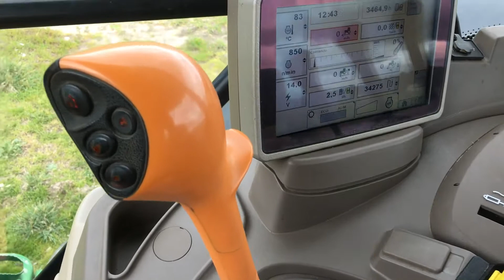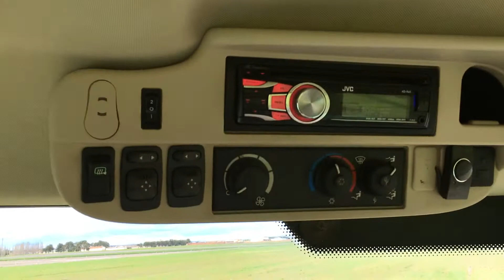John Deere 6170R tractor Sound + Technical data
Here in this video you can see a John Deere 6170R tractor with sound and the follow technical data (specifications):

Manufacturer: John Deere (Deere & Company)
Factory: Mannheim, Baden-Württemberg, Germany
Engine-Type: 6.8L 6-cylinder diesel
Engine-Power: 170 HP / 126.8 kW
Fuel Tank: 455.0 Liter
Wheelbase: 110.2 inches / 2.790 mm
Weight: 7.351 KG
Length: 198.8 inches / 5.040 mm
Width: 100.4 inches / 2.550 mm
Height: 124.4 inches / 3.150 mm

For further tractor videos and other vehicles of